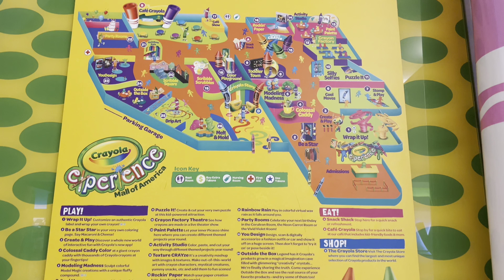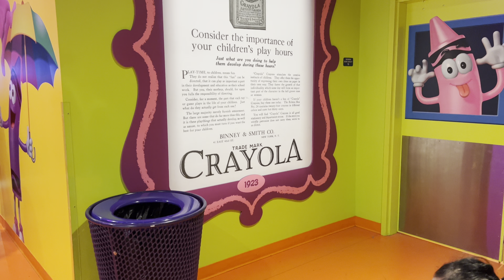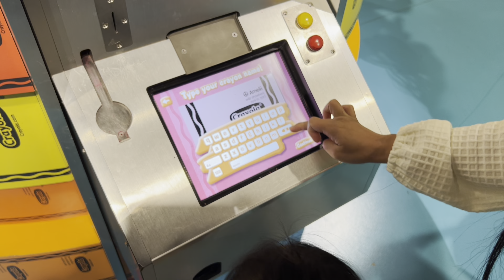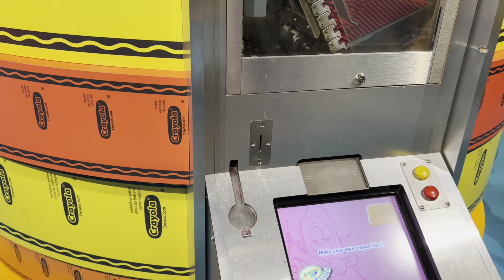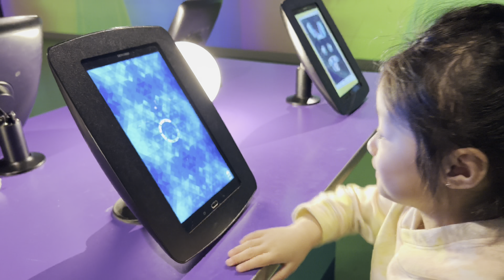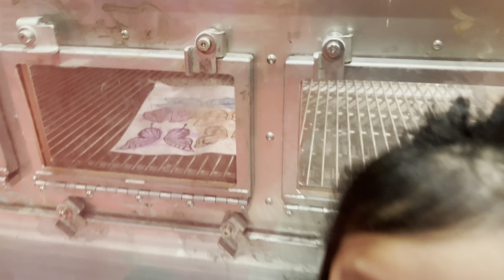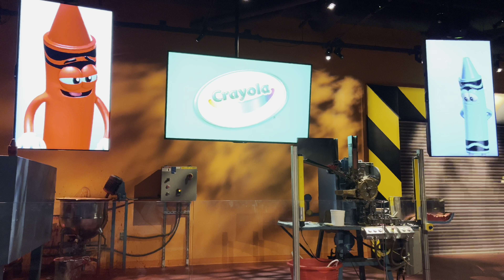Crayola Experience at Mall of America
The Crayola Experience allows guests of all ages to explore the world of color. From making your own wax art, to making your drawling come to live. The Crayola Experience has lots of things to do for an afternoon.